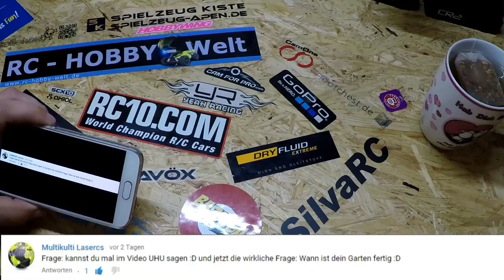Frage & Antworte Video #6 The German RC Channel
Frage & Antworte Video # 6